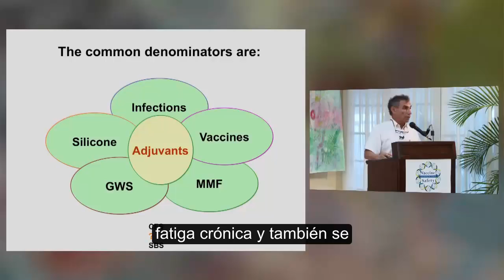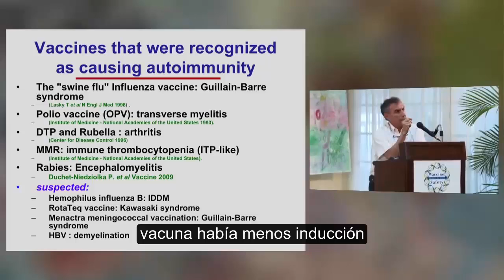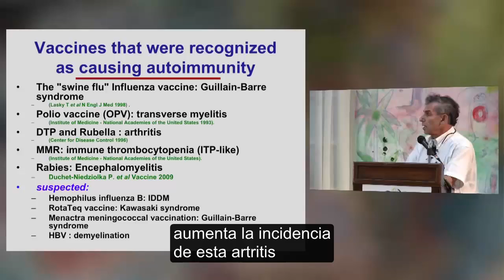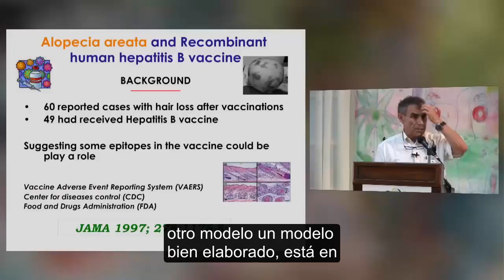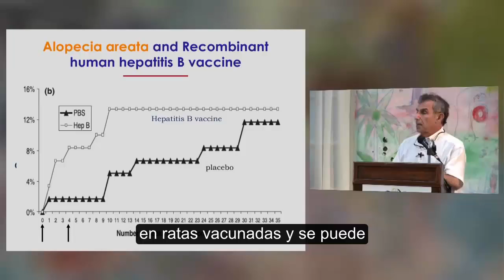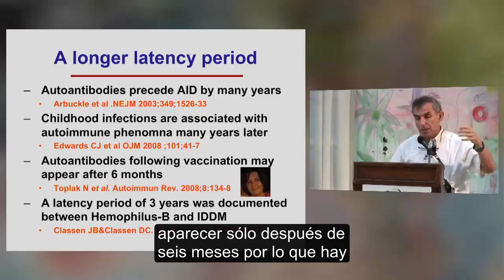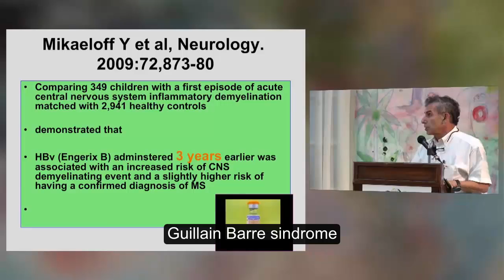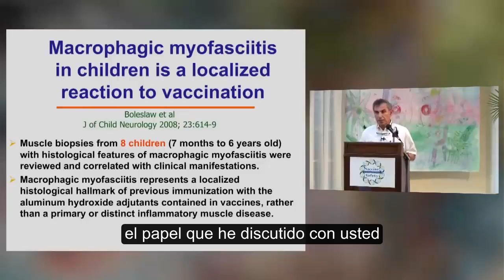Las vacunas causan enfermedades autoinmunes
Vaccines cause autoimmunity
YEHUDA SHOENFELD, M.D., FRCP(Hon.) Tel-Aviv University, Israel
El Dr. Yehuda Shoenfeld forma parte del consejo editorial de 43 revistas en los campos de la reumatología y la autoinmunidad y es el fundador y editor de la Israel Medical Association Journal, una de las revistas mas representativas de la ciencia y la medicina en inglés. Es fundador y editor de "Autoimmunity Reviews" y co-editor de "The Journal of Autoimmunity" Sus trabajos clínicos y científicos se centran en enfermedades autoinmunes y reumáticas y ha publicado más de 1700 artículos en revistas tales como el New England Journal of Medicine, Nature, Lancet, las Actas de la Academia Nacional de Ciencias de los Estados Unidos de América, el Journal of Clinical Investigation, el Journal of Immunology, Blood, el Journal of the Federation of American Societies Para Biología Experimental, el Diario de Medicina Experimental, Circulación, Cáncer, y otros, y sus artículos han tenido más de 31.000 citas. Ha escrito y editado 25 libros. " Nuevo libro de texto del Dr. Shoenfeld, llamado "Vaccines and Autoimmunity".
Adyuvante: Se utiliza aluminio en las vacunas como adyuvante, para incrementar anticuerpos como respuesta inmunológica.
El Dr. Yehuda Shoenfeld dice que las vacunas causan autoinmunidad. Por cierto, "autoinmunidad" incluye todas las epidemias actuales en los niños: asma, alergias a los alimentos, erupciones cutáneas, etc. "Algunos de los principales ejemplos de trastornos autoinmunes incluyen la diabetes mellitus tipo 1 (IDDM), el lupus eritematoso sistémico (LES), etc.
Enfermedades autoinmunes afectan el sistema inmunológico y puede comenzar a producir anticuerpos que en lugar de combatir las infecciones, atacan los propios tejidos del cuerpo. Ejemplos de enfermedades autoinmunes incluyen:
Rheumatoid arthritis.
Systemic lupus erythematosus (lupus).
Inflammatory bowel disease (IBD).
Multiple sclerosis (MS).
Type 1 diabetes mellitus.
Guillain-Barre syndrome.
Chronic inflammatory demyelinating polyneuropathy. Similar to Guillian-Barre,
Psoriasis.
Hashimoto's thyroiditis
.Myasthenia gravis.
Vasculitis.